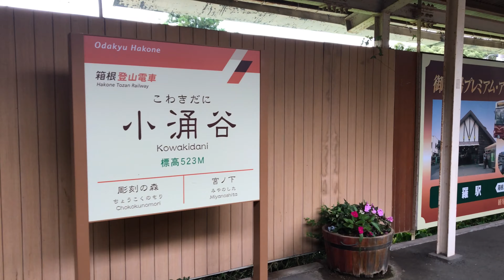箱根登山鉄道の急カーブを「ジャーナル撮り」で撮影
箱根登山鉄道の引退するモハ1形のサンナナ編成に乗車した時（定期運行ラストランです）、曲線半径30メートルの、日本一の急カーブを時速15キロの最徐行で通り抜ける様子を、窓全開で、いわゆる「ジャーナル撮り」で撮影して楽しみました。加減速するつりかけ駆動のサウンドもお楽しみください。

●103-107編成の定期運行最終日の乗車はコチラ